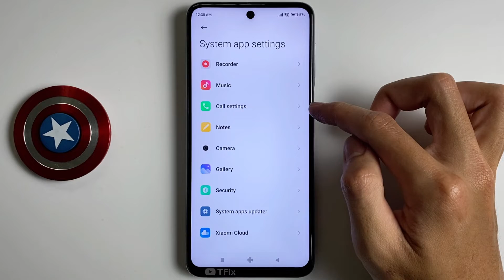Lower the ringer volume for incoming calls when the phone is raised on Redmi Note 9 Pro Android 11